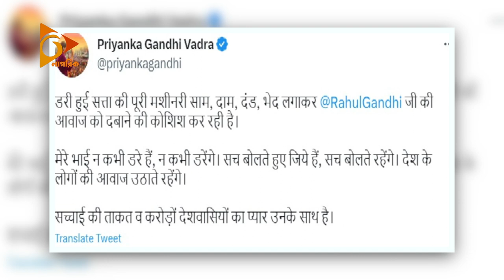সংসদীয় পদ হারানোর আশংকা রাহুলের | Rahul Gandhi | Parliament Post | Nagorik News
সংসদীয় পদ হারানোর আশংকা রাহুলের |